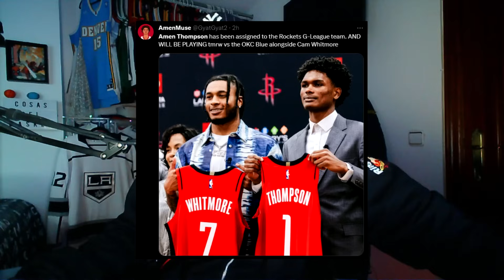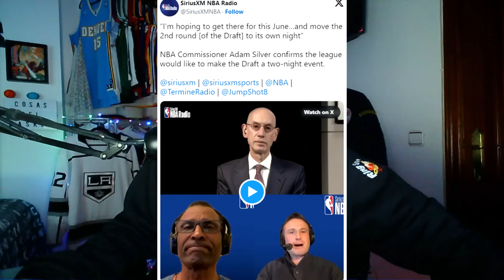SUNS DECEPCIONADOS CONTRA LAKERS, KD Y LEBRON CUMPLEN, BUCKS A SEMIFINALES ¿CELTICS AL MERCADO?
En otra jornada de la nba losangeleslakers logran pasa a las semifinales tras eliminar a phoenixsuns en un partido con polémica arbitral mientras Kevin Durant y LeBron James cumplen como los mejores. Milwaukee Bucks pasan a semifinales eliminando por paliza a New York Knicks y Boston Celtics empieza a analizar el mercado con el objetivo de mejorar la plantilla.

Descubre las últimas noticias, opiniones y análisis de basketball con COSAS DEL BASKET. En este canal te explico todo lo que sucede en la NBA.